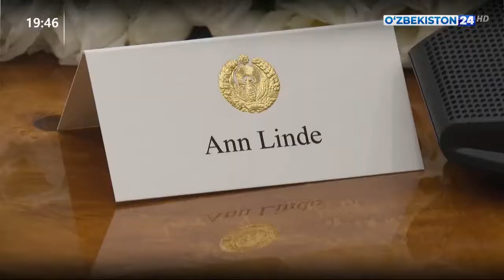14 апреля Президент Узбекистана встретился с действующим председателем ОБСЕ